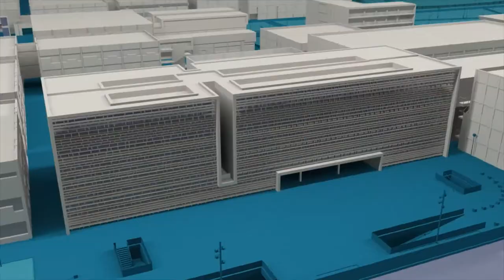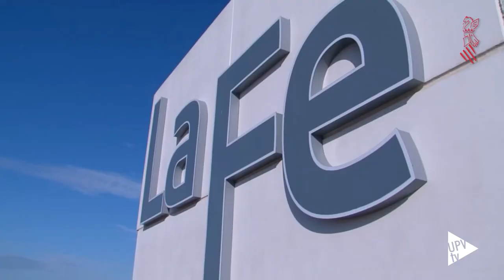Nuevo test para detectar COVID-19 rápido, barato y de fácil uso - Noticia @UPVTV, 29-09-2020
La detección temprana de COVID-19 se lleva a cabo en estos momentos principalmente mediante PCR, la prueba que ofrece mayor alto nivel de especificidad y sensibilidad, pero que requiere de equipos costosos, laboratorios especializados y personal experto.

Un equipo de investigación coordinado por la Universitat Politècnica de València (UPV) y en el que participan también personal de FISABIO, del Instituto de Investigación Sanitaria La Fe (IIS La Fe) y del CIBER-BBN trabaja prácticamente desde que estalló la pandemia en una alternativa a las PCR. Fruto de estos meses, han llevado a cabo ya diferentes ensayos con un primer prototipo de test.  Se trata de un test rápido de tipo Point-of-care (POC) basado en nanosistemas con puertas moleculares, que permitiría detectar de forma rápida –en 30 minutos-, fiable y sencilla si una persona está o ha estado infectada por SARS-CoV-2.